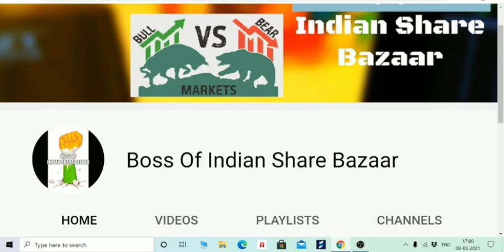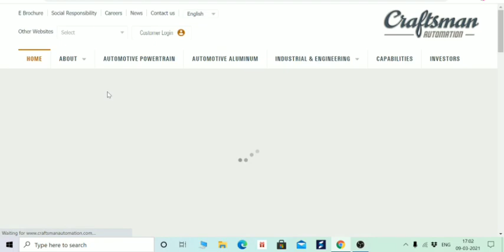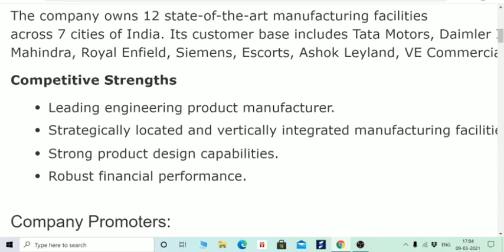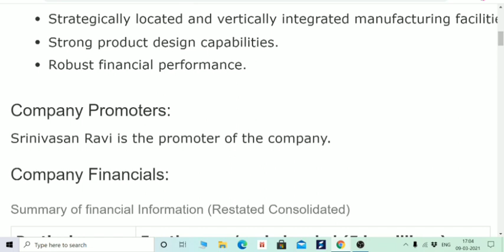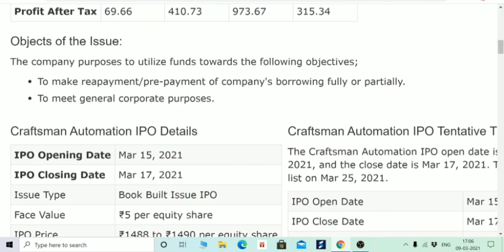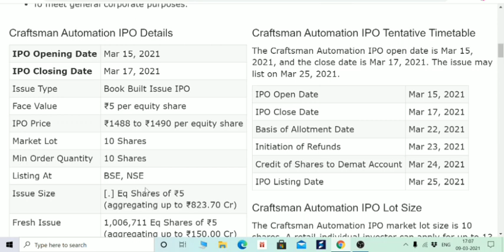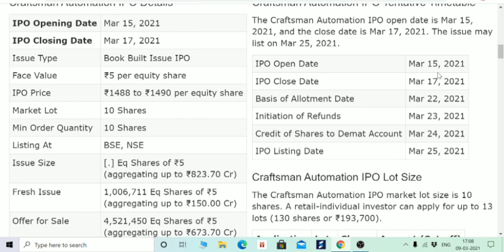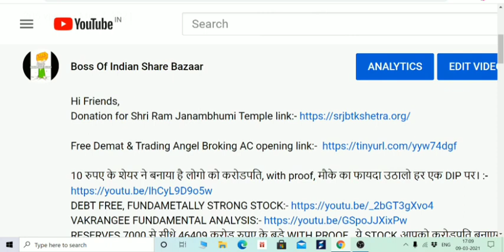CRAFTSMAN AUTOMATION IPO, DETAILS, GMP, PE RATIO, TRUE REVIEW, PRICE BAND🌑BEGINNERS